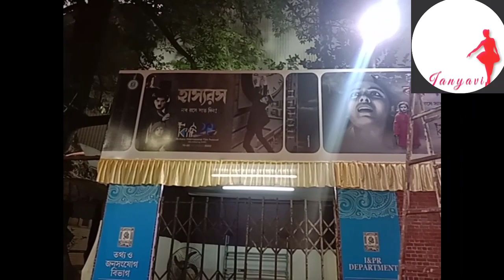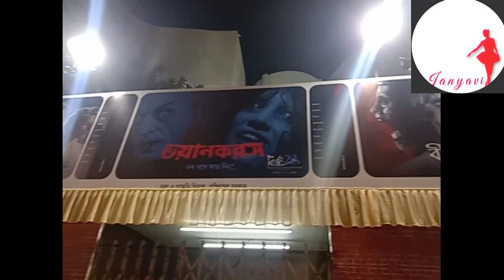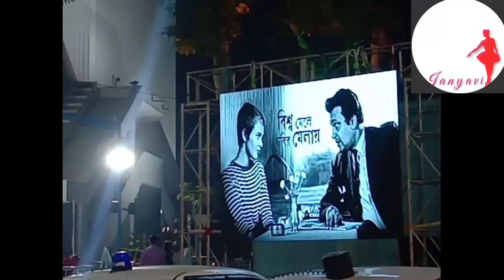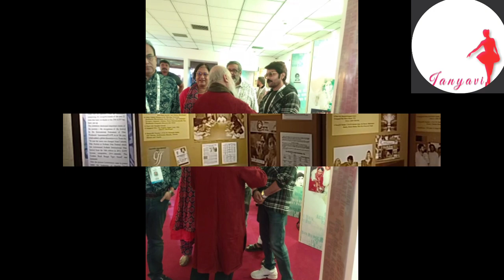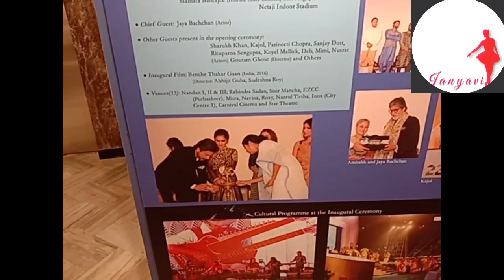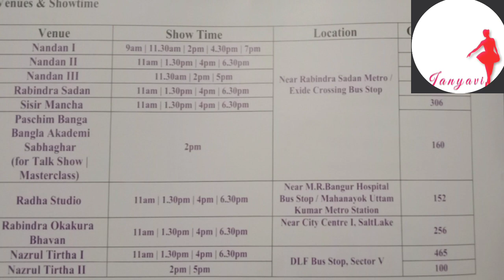28th KIFF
The 28th edition of the Kolkata International Film Festival organized by the Information and Cultural Affairs Department, Government of West Bengal is scheduled to be held between 15 - 22 December, 2022 in Kolkata, the cultural capital of the State. Accredited by the International Federation of Film Producers' Association or FIAPF in short, 28th KIFF promises to be more exciting, appealing and satisfying to the cine lovers as they will continue to feel the charm of world class cinema in the City of Joy.

The Kolkata International Film Festival which had started in the year 1995, had drawn inspiration from film legends in Satyajit Ray, Ritwik Ghatak, Mrinal Sen and many more stalwarts of cinema from Bengal, who have contributed to world cinema.
It was only in the year 2011 under the able leadership of the Hon'ble Chief Minister, West Bengal, Mamata Banerjee that the doors of this gala event were opened to the masses and since then, the spectacle of KIFF has never failed to reach to the common man, touching the hearts of thousands of cine lovers who wait every year to get absorbed in the festivity of world cinema.
Janyavi.